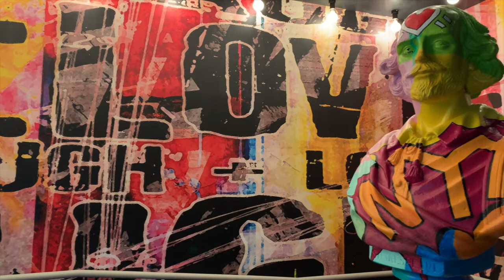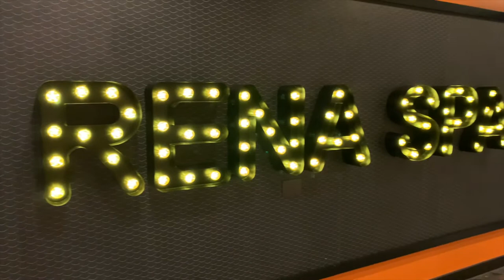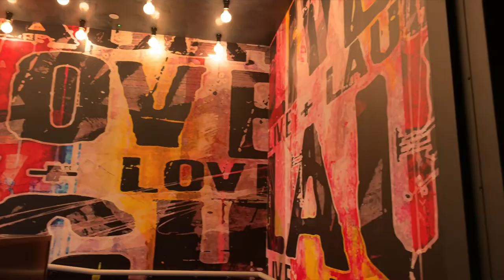NYX HOLBORN HOTEL REVIEW | LONDON TRAVEL VLOG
Our thoughts and  opinion on the NYX Holborn Hotel and Amenities - Amazing decor - Hotel with a swimming pool in London - Fantastic room  - BIGGEST we have seen in London based on price paid